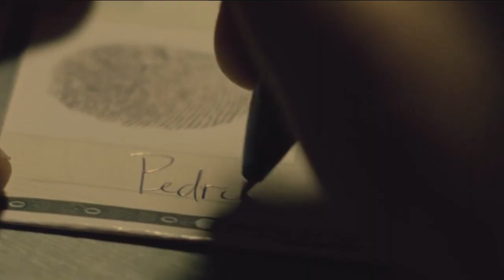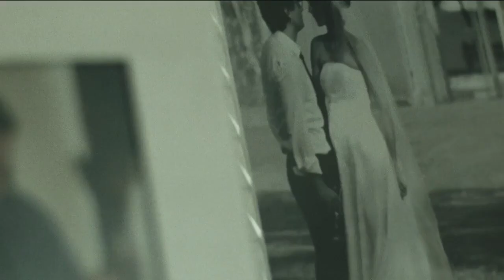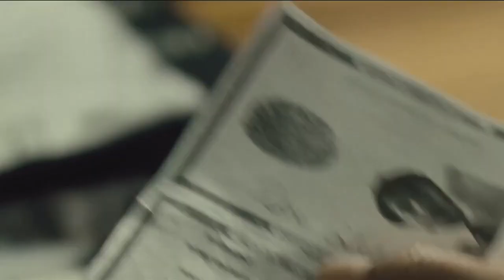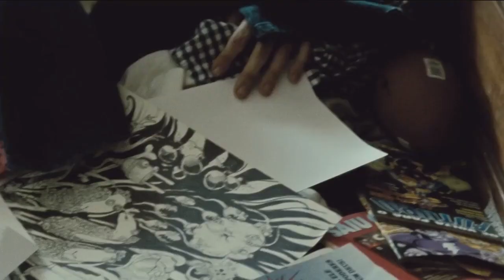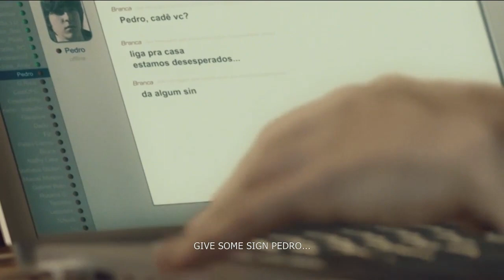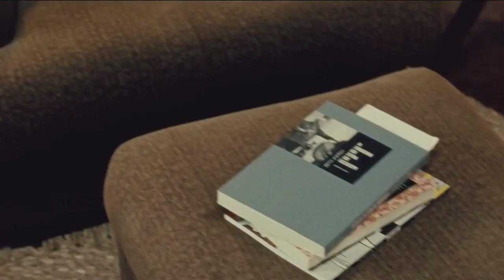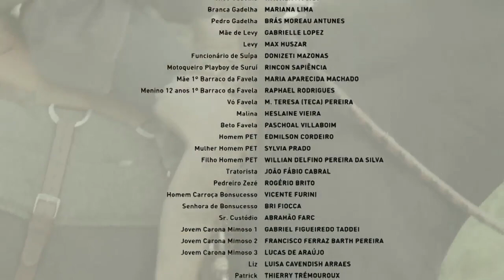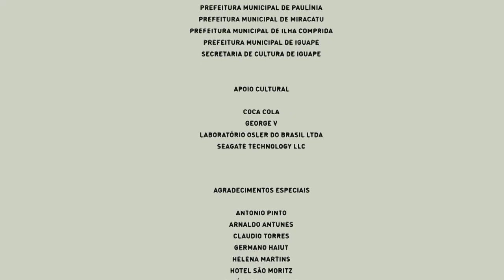Father's Chair (2012) Full Movie with English subtitle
Synopsis:
A father who has put his career ahead of everything else learns the value of family after his son goes missing.

Credits:
Director: Luciano Moura
Writer: Luciano Moura, Elena Soarez
Stars: Wagnor Moura, Lima Duarte, Mariana Lima, Brás Antunes